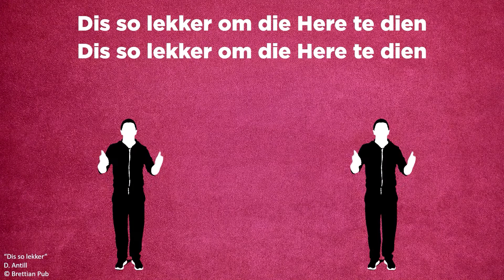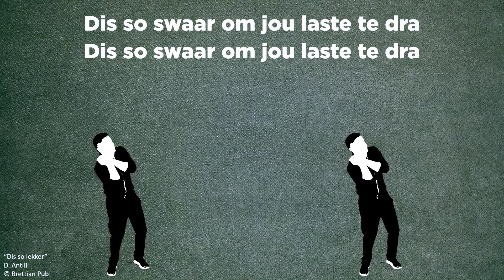mKidz | Voorskool | Eksperimente in geloof | Reenboog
Aanbieder: Cherese Esterhuizen & Dupie Janse van Rensburg
Skrifgedeelte: Genesis 6